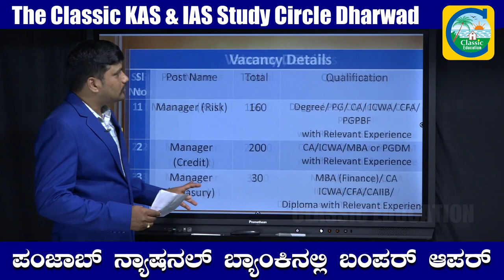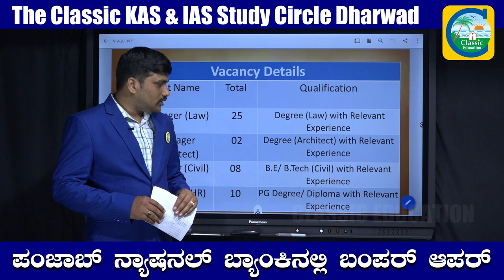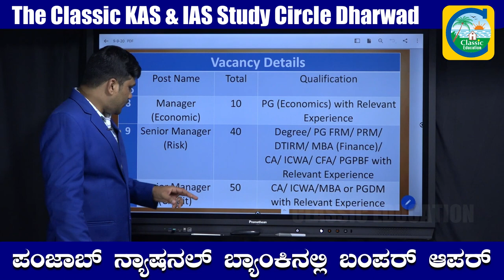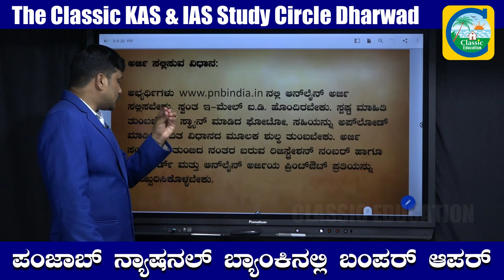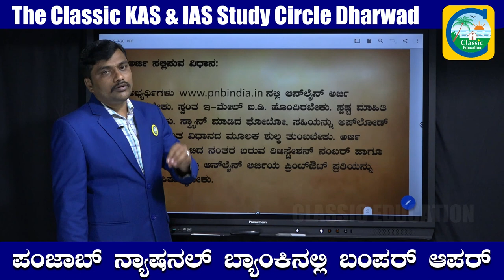BANK VACANCY 2020 | PNB RECRUITMENT 2020 | new vacancy 2020, govtjob||Classic Job Junction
BANK VACANCY 2020 | PNB RECRUITMENT 2020 | new vacancy 2020, sarkari naukari 2020, govtjob portals
BANK VACANCY 2020 | PNB RECRUITMENT 2020 | Bank Recruitment 2020 | PNB Bank Bharti 2020 bank jobs govtjob portals PNBrecruitment2020 banknewvacancy bankvacancy2020 PNBnewvacancy2020 govtjobportals bankjobs2020 SBI NEW VACANCY 2020 icici bank manipal , net banking

PNB Bank Recruitment Notification 2020-
new vacancy 2020, sarkari naukari 2020

SBI,SBI Recruiment,SBI Special Cadre Vacancy,SBI SCO Vacancy 2020,CIP Recruiment, new vacancy 2020, govt jobs 2020, sarkari naukari 2020, govtjob portals
Food Safety Officer Vacancy,Diploma Vacancy 2020,June 2020 All India Govt Jobs Bankjobs Sbibankvacancy RailwayRecruitment2020 , net banking

1. Bank of Baroda recruitment 2020, bank of baroda exam 2020 , bank of baroda vacancy 2020.icici bank manipal , bob net banking , govtjob portals

2. Bank of India recruitment 2020, bank of india exam 2020, bank of india vacancy 2020.net banking , boi net banking

3. Bank of Maharashtra recruitment 2020, bank of maharashtra exam 2020, bank of maharashtra vacancy 2020. net banking

4. Canara Bank recruitment 2020, canara bank exam 2020, canara bank vacancy 2020. net banking

5. Central Bank of India recruitment 2020, central bank of india vacancy 2020.net banking , cbi net banking
6.Indian Bank recruitment 2020, indian bank vacancy 2020.net banking
7.Indian Overseas Bank
8. Punjab and Sind Bank
9.Punjab National Bank recruitment 2020, punjab national bank vacancy 2020.pnb net banking
10.State Bank of India recruitment 2020, state bank of india vacancy 2020.sbi net banking
11.UCO Bank vacancy 2020. uco net banking
12.Union Bank of India
Private Sector Banks 2020
1. Axis Bank recruitment 2020, axis bank vacancy 2020.net banking , axis net banking
2. Bandhan Bank
3.CSB Bank
4. City Union Bank
5.DCB Bank
6. Dhanlaxmi Bank
7. Federal Bank
8. HDFC Bank, hdfc net banking
9. ICICI Bank vacancy 2020.icici net banking
10. IndusInd Bank
11. IDFC FIRST Bank
12. Jammu & Kashmir Bank
13. Karnataka Bank
14. Karur Vysya Bank
15. Kotak Mahindra Bank
16. Lakshmi Vilas Bank
17. Nainital bank
18. RBL Bank
19. South Indian Bank
20. Tamilnad Mercantile Bank
21. YES Bank
22. IDBI Bank vacancy 2020.
icici bank manipal
govtjob portals